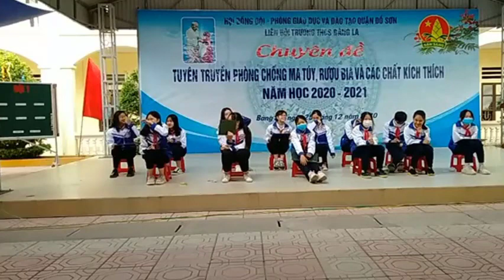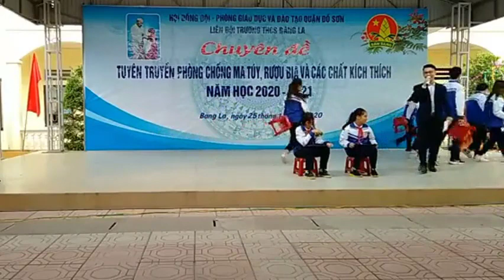Rung chuông vàng PHÒNG CHỐNG THUỐC LÁ, RƯỢU BIA VÀ CHẤT KÍCH THÍCH - Học sinh trường THCS Bàng La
Cuộc thi Rung chuông vàng - Chủ đề: PHÒNG CHỐNG THUỐC LÁ, RƯỢU BIA VÀ CHẤT KÍCH THÍCH - Học sinh trường THCS Bàng La